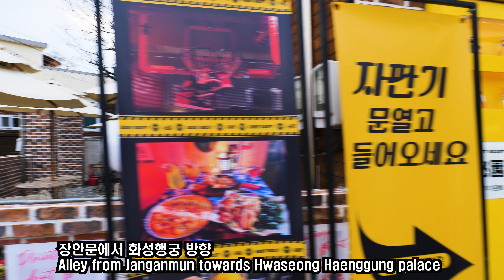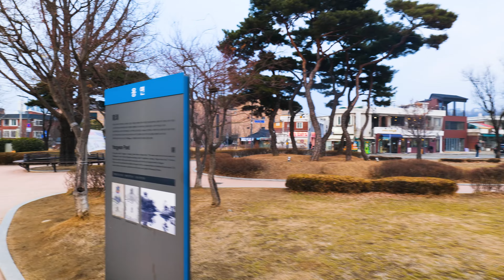(4K)세계문화유산 수원 화성 행궁동 카페거리 걷기/feat.화홍문에서 화성행궁/Walking Haenggung-dong Cafe Street on Suwon city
안녕하세요.
대한민국 명승지는 어디든지 찾아 걷는 채널 "Shall We Go Korea"입니다.

여행이 좋아 찾아가는 지역을 기록으로 남기고 나의 여행 정보를 공유하는 것이 최대 목적인 단순한 채널입니다.(그냥 걷기만 합니다.ㅎㅎ)
컨텐츠의 질에서는 아마츄어 실력한계로 재미를 보장하진 못하지만,여행의 양(量)만큼은 대한민국 최고의 채널이라고 조심스럽게 추측합니다.거의 매일 촬영하고 편집중입니다.
알고싶고 가고싶은 대한민국 명승지가 있다면 나의 채널 "Shall We Go Korea"를 방문해 주세요.전국 전 지역 정보를 우리채널에서 다 찾을 수 있도록 노력중입니다.

hello.
My channel "Shall We Go Korea" is a channel  where walk anywhere in Korea's scenic spots and shares various informations in the place.

It's a simple channel whose main purpose is to record and let all people feel the vibes the places I visit (I just walk.)
In terms of content quality, my channel cannot be guaranteed many funs due to the limitations of amateur skills, but we carefully assume that it is the best channel in Korea in terms of the amount of travel. We are filming and editing almost every day.

It is an important motivation for maintaining the channel.
こんにちは。
私のチャンネル「Shall We Go Korea」は、韓国の景勝地をどこでも歩き回り、その場所のさまざまな情報を共有するチャンネルです。

これはシンプルなチャンネルで、主な目的は、私が訪れた場所 (ただ歩いているだけ) を記録し、その雰囲気をすべての人に感じてもらうことです。
コンテンツの質の点では、私のチャンネルはアマチュアのスキルの限界のため、多くの楽しみを保証することはできませんが、旅行量の点では韓国で最高のチャンネルであると慎重に想定しています。 ほぼ毎日撮影、編集を行っております。
韓国で知りたい、行ってみたい場所があれば、私のチャンネル「Shall We Go Korea」をご覧ください。すべての情報はここにあります。

それはチャンネルを維持するための重要な動機です。 ありがとうございます。

수원 화성 행궁동 카페거리 에 대한 정보
Information for Haenggung-dong Cafe Street on Suwon city

음원출처
Les soirées d'Auteuil, Op. 23 - I. Serenade

google map(구글지도): 수원 화성 행궁동 카페거리 (Haenggung-dong Cafe Street on Suwon city)

수원 화성 행궁동 카페거리 에 대한 자세한 설명은 아래 링크를 참조해 주세요.
more detail information for Haenggung-dong Cafe Street on Suwon city